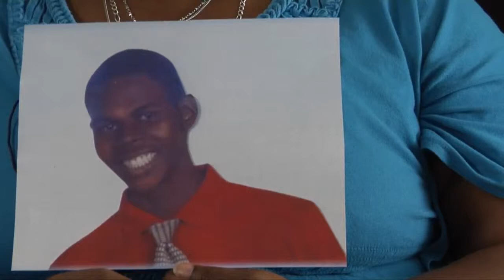FACES OF COURAGE Janice Dean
Janice Dean lost her son, James Dean, to gun violence in Washington, D.C. on February of 2013. She is praying for other mothers who, like her, have lost children to gun violence. Janice Dean is speaking out to stop the slaughter of children, asking lawmakers to make a difference to make America safer. Join her, Moms Demand Action and the Children's Defense Fund to protect children, not guns. Speak out, and act NOW.